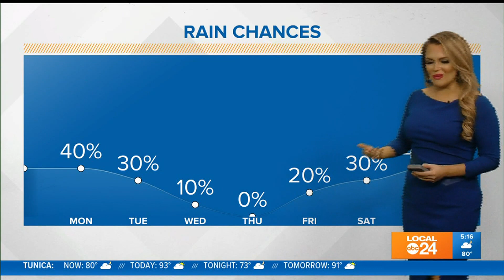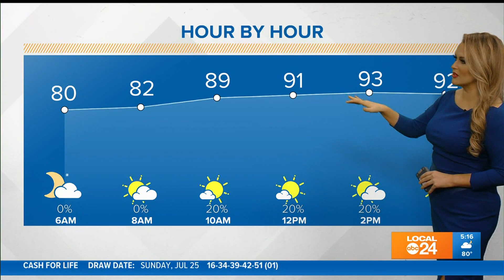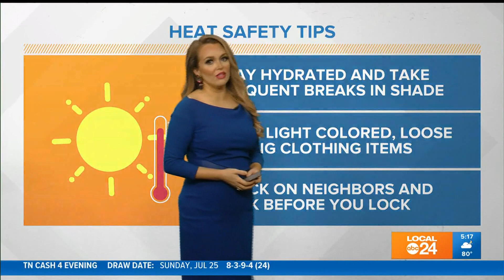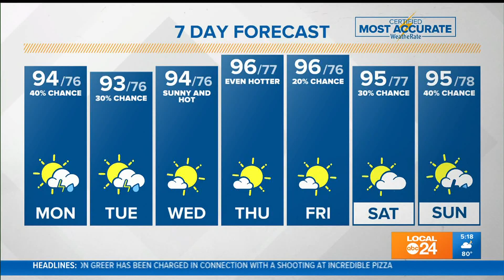WATCH: Monday AM Forecast with Chelsea Chandler 07-26-21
Dangerous heat again today and through the week. What to expect and how to stay safe